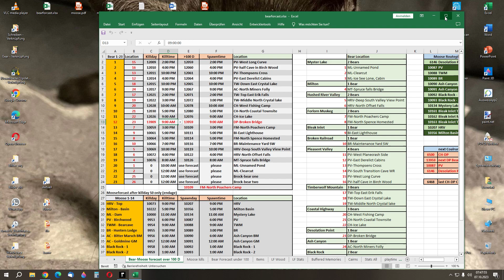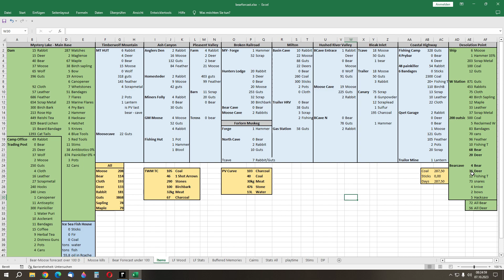The Long Dark #1639 - Diary Day 14k+ - Desolation Point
got us another big number :) and a sapling :P